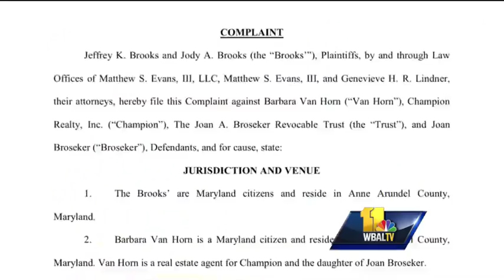Snake-infested Annapolis home rattles owners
Jeff and Jody Brooks are suing the real estate agent for allegedly not telling them their new Annapolis home is infested with snakes.